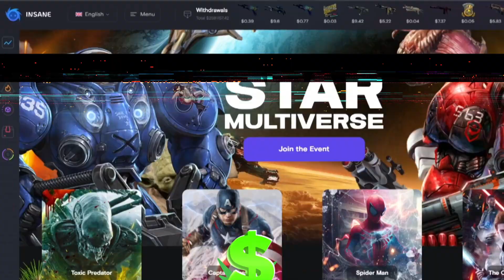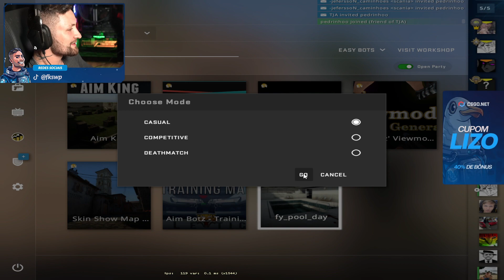KICKEI o PEDRINHO no ULTIMO ROUND no COMPETITIVO! (ficou put0 kkkkkk)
►Use o cupom FKS para fazer o primeiro deposito com 100% de bonus, quando for depositar novamente, entre no seu perfil e use o cupom FKS30 para ter 30% de bonus, sempre que for depositar novamente reutilize o cupom FKS30 para ganhar o bonus, tem que usar toda vez que for depositar!